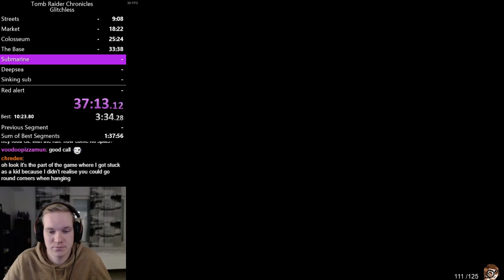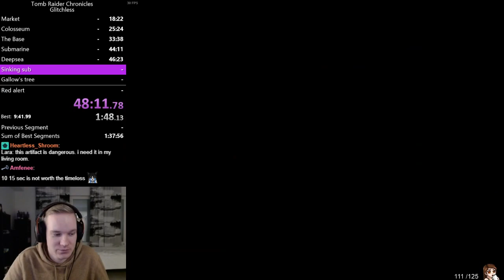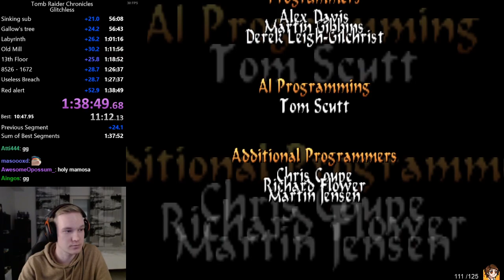Tomb Raider Chronicles Glitchless Speedrun RTA 1:38:49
Ran this for 4 days and got somewhat good time, could be pushed to 1:38:2x without last level memes but this game is not fun to run :D

Socials